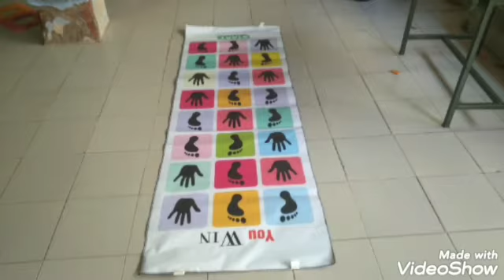ICDS Anganwadi pre school Activities.